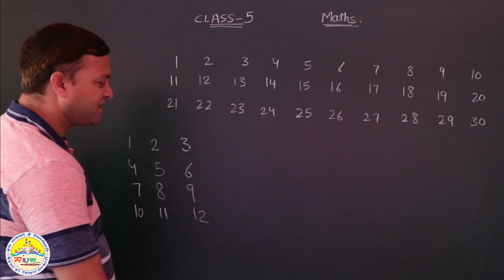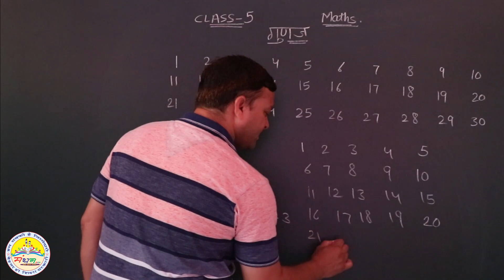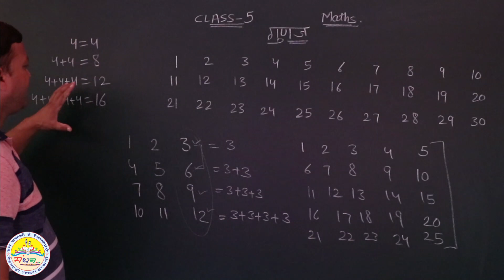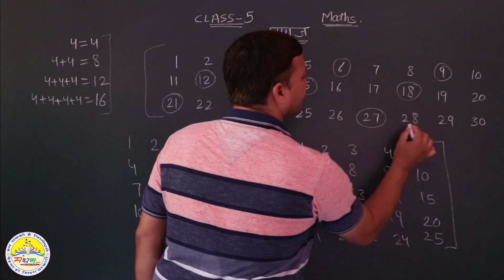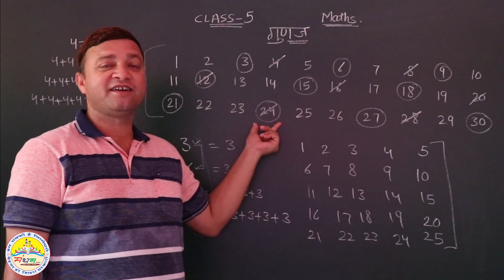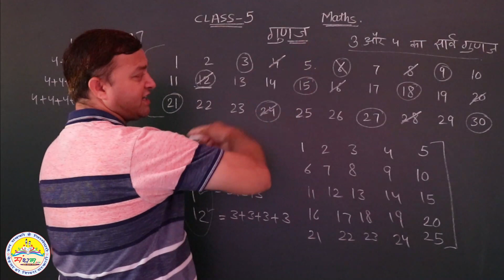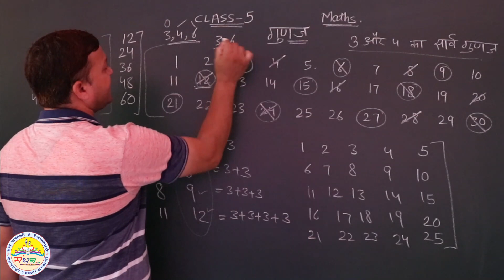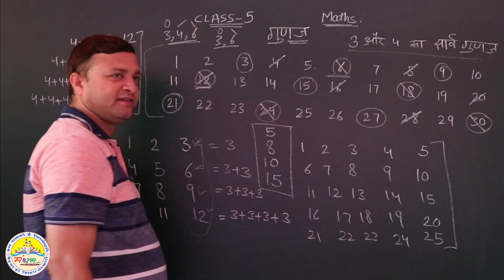कक्षा-5, गुणज व सार्व गुणज